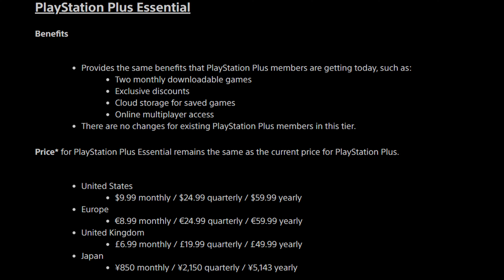PlayStation is working on their Game Preservation!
It's officially confirmed that Sony is gathering together a team for PlayStation game preservation.